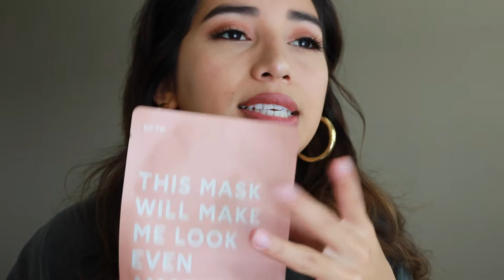FALL FAVORITES 2019 (somewhat eco-friendly)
A casual video of a few of my favorite things the past month!

Marc Jacobs Mascara Primer

Te-Rich Fabric Resistance Bands

Sprmal Bamboo Toothbrushes

Go-To Transformazing Sheet Mask